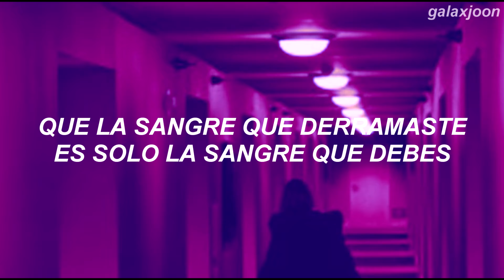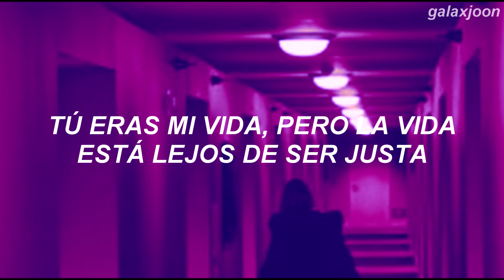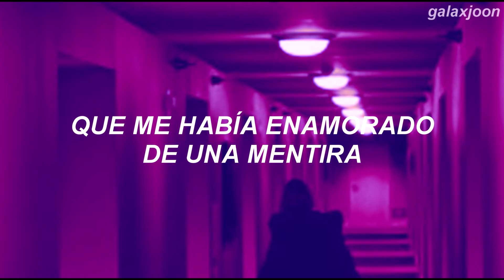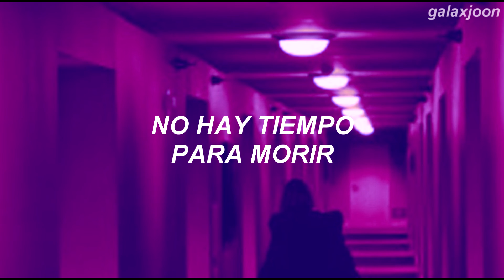Billie Eilish - No Time To Die (Sub. Español)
All copyright goes to the right owners.